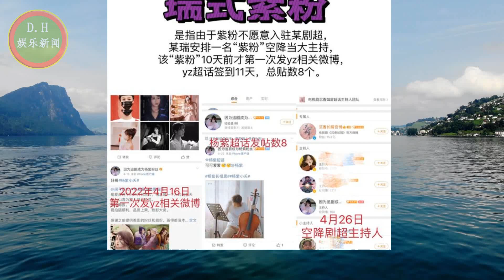[D.H娱乐新闻] 杨紫更新微博，突然上线营业感动粉丝 ! 要播了？《沉香如屑》，疑似安稳男女主演粉丝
说起杨紫，想必大家都很熟悉。童星出道的她如今也是娱乐圈内非常有名气的一位女演员，能跻身一线女艺人行列，也是很不容易。这些年她一直专注于事业，多数时间都在拍戏，很少会在社交平台上发一些关于生活的动态。近日，杨紫终于更新微博了，还分享了一组生活照，粉丝非常激动，纷纷感慨她终于记起微博密码了！
4月26日，杨紫在微博上分享了一组她的生活日常碎片图，并配上了几片绿叶，可能寓意着春天来临吧。
四张照片都不是一个风格，第一张照片是一只泰迪狗。它安静地坐在地上，耷拉着二耳朵，眼睛直视着镜头，看起来毛茸茸的，非常可爱！
紧接着是一张天空照，镜头所至之处是一片蓝天白云，看得出来当天的天气不错。而且能有欣赏窗外风景的这份闲情逸致，可见当时拍照之人的心情也很好。

00:05 杨紫更新微博，分享日常生活照，突然上线营业感动粉丝
03:35 要播了？《沉香如屑》官方空降超话主持人，疑似安稳男女主演粉丝
ENG SUB